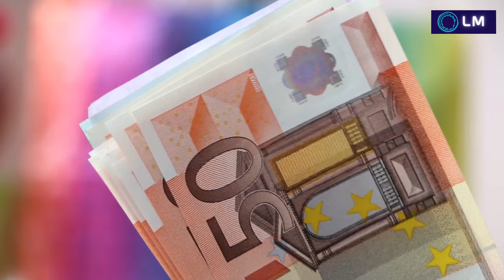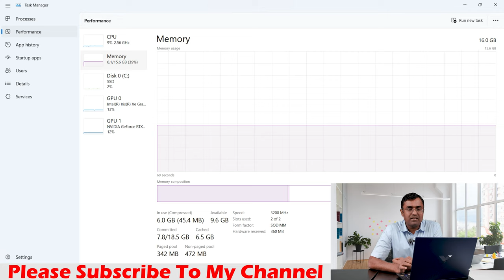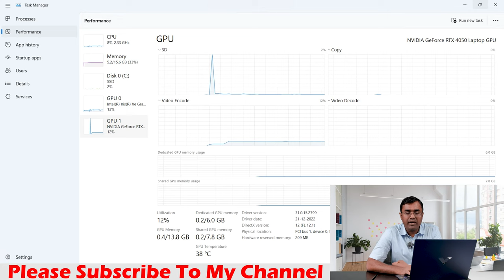HP Gaming Victus Laptop fa1060tx & fa1064tx Intel Core i7 13700H RTX Nividia 6 GB 4050 Latest 2023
HP Victus Gaming Laptop FA1060TX Intel Core i5 13500H , upto 4.7 Ghz, 18MB L3 Cache, 12 Core, 16 GB DDR4 3200 , 512 GB SSD, Nvidia Geforce RTX 6 GB 4050 DDR6 Dedicated , 15.6" FHD 144Hz IPS , Micro edge , Anti Glare , 9 MS Response Time , Performance Blue , 4 Cell 70 WH Battery , Microsoft Windows 11SL , Microsoft office 2021 H&S ,

HP Victus Gaming Laptop FA1064TX Intel Core i7 13700H , upto 5.0 Ghz, 24MB L3 Cache, 14 Core, 16 GB DDR4 3200 , 512 GB SSD, Nvidia Geforce RTX 6 GB 4050 DDR6 Dedicated , 15.6" FHD 144Hz IPS , Micro edge , Anti Glare , 9 MS Response Time , Performance Blue , 4 Cell 70 WH Battery , Microsoft Windows 11SL , Microsoft office 2021 H&S ,

HP Omen Gaming Laptop 16-n0345ax , Ryzen 7 6800H , 16 GB DDR5-4800 MHz RAM (2 x 8 GB) , 1 TB SSD , NVIDIA GeForce RTX 3070 Ti Laptop GPU (8 GB GDDR6 dedicated) NVIDIA Max-Q technology, 40.9 cm (16.1″) diagonal, QHD (2560 x 1440), 165 Hz, IPS, micro-edge, anti-glare, Display , Microsoft office 2021 Home & Student , Windows 11 SL

Omen 17 CM2003TX Intel Core i7 13700HX , 16 GB DDR5 Ram , 1 TB SSD , Nvidia RTX 4060 8 GB Graphics , RGB 4 Zone Anti-ghosting Keyboard , 17.3 QHD Antiglare Low Blue Light IPS 300 nits 165Hz Narrow Border flat , Windows 11 SL , Microsoft Office H & S 2021 , 30 days Xbox Game pass

Omen 17 CM2002TX Intel Core i7 13700HX , 16 GB DDR5 Ram , 512GB SSD , Nvidia RTX 4060 8 GB Graphics , RGB 4 Zone Anti-ghosting Keyboard , 17.3 QHD Antiglare Low Blue Light IPS 300 nits 240Hz Narrow Border flat , Windows 11 SL , Microsoft Office H & S 2021 , 30 days Xbox Game pass

Omen 17 CM2005TX Intel Core i7 13700HX , 16 GB DDR5 Ram , 512GB SSD , Nvidia RTX 4070 8 GB Graphics , RGB 4 Zone Anti-ghosting Keyboard , 17.3 QHD Antiglare Low Blue Light IPS 300 nits 240Hz Narrow Border flat , Windows 11 SL , Microsoft Office H & S 2021 , 30 days Xbox Game pass

It's the best video editing laptop.
it can smoothly deal with QHD video editing and lags while editing 4k video.
the game lover can use it for average gaming. so we can say it's a budget gaming laptop